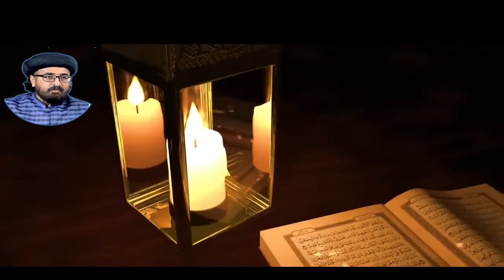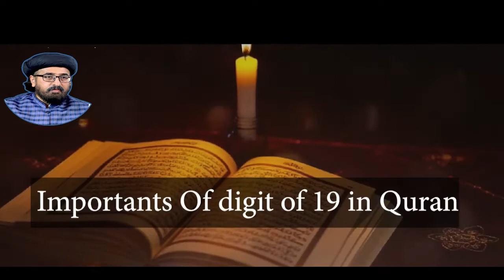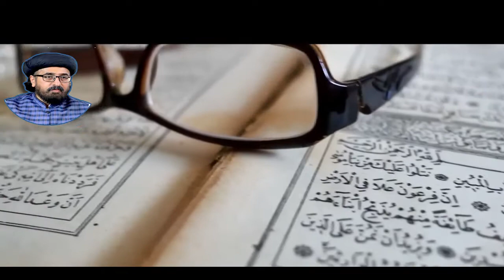Mojzat Sae Kia Murad hae | Definition of Mojza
Mojza kae mani,
Mojza kia hae,
Definition of Mojza,
Allah kae Mojzat,
Hazrat Muhammad (PBUH) kae mojzat